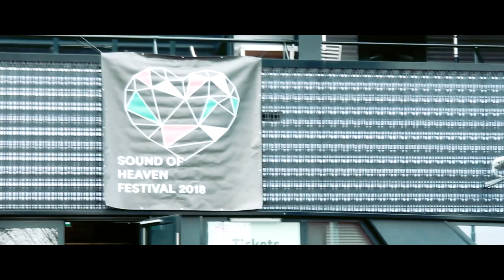Gui Brazil | Sound Of Heaven Festival 2018 (Netherlands) - STWTour S02EP06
This is a short video of my passage through Netherlands, it was amazing, I am so grateful to God for this opportunity! Very happy also to meet my friends personally, and make new friends, I love you guys!
To all the people who were in the event, God bless you, God has great things for Netherlands

MUSICS:
● Gui Brazil - Yhwh (Original Mix)